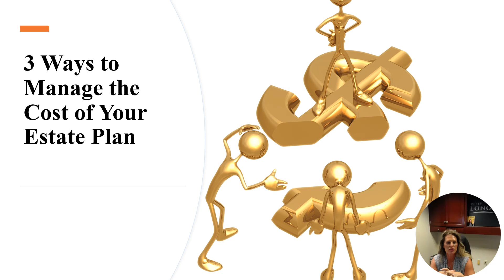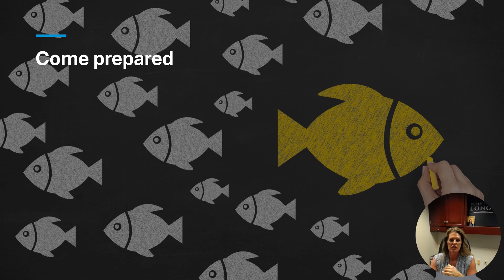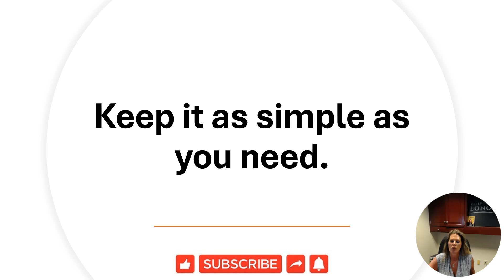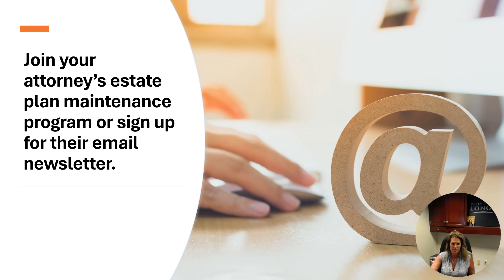3 Ways to Manage the Cost of Your Estate Plan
Though having an estate plan prepared by an experienced attorney may seem expensive, the value of the service and protections provided are worth the investment. With this investment, you are taking action to ensure that your wishes will be legally enforceable and followed so that your loved ones are taken care of in the way you want and that their inheritance is not left to the mercy of the courts or state law, or vulnerable to creditors, divorcing spouses, or lawsuits.